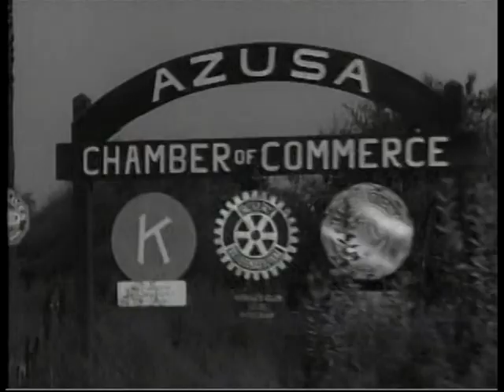Anything Can Happen 3 of 4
1952 movie Anything Can Happen based on George and Helen Papashvily's autobiographical book under the same title.
Humorous story of a Georgian immigrant trying to make it in 1950s America.